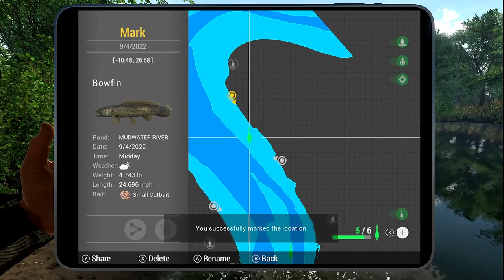Fishing Planet 2022 - Bowfin Beginners Hotspot Guide🎣 - Mudwater River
Best Bowfin hotspot on Mudwater river fishing planet 2022, i will show you the bait that works for Bowfin all the time.This is also a Mudwater river money and Xp guide 2022!

song: Chasing Palm trees Ehrling